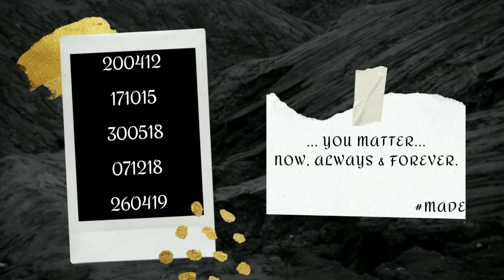VLOGMAS Part 2 | Girls day out at the beach!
Immaculate Ogunlana - Started out 2022 with much needed fun (and premium violence) with a few of my favorite girls...
Tell me how much you enjoyed this video or ask your questions regarding the beach in the comments...

Also, give the video a "thumbs up" and share to entertain someone else.

This gives us an opportunity to rub minds with you and find possible solutions or answers to your concerns... How exciting!